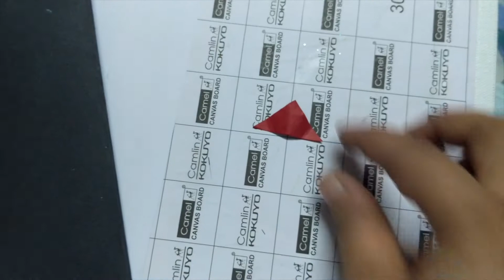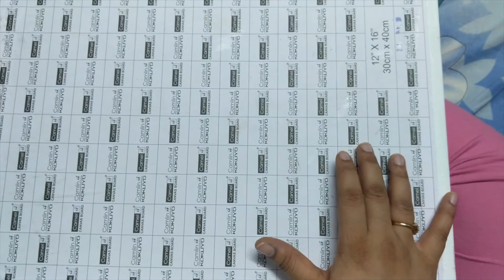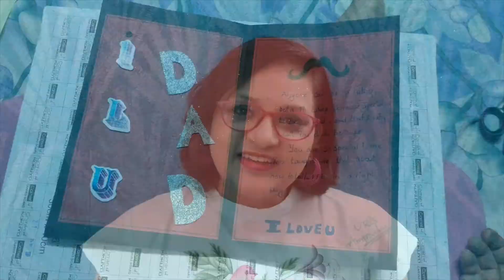Happy Fathers Day to ALL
Fathers day images credit:
Background vector created by starline